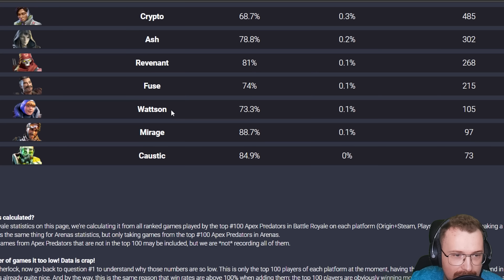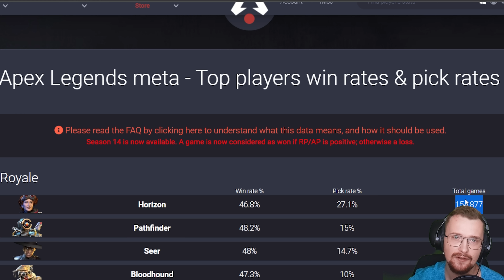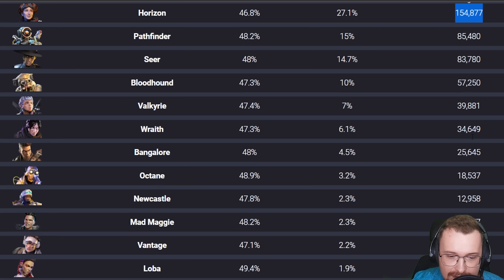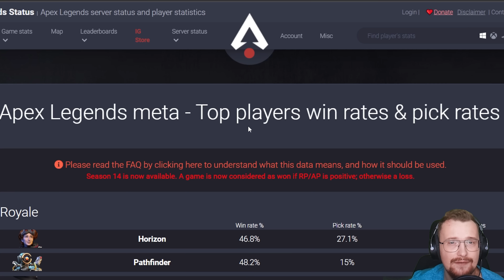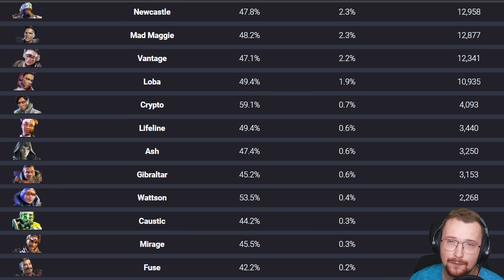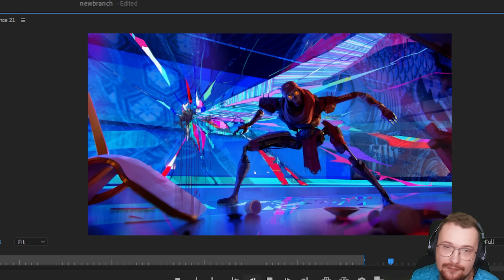WHY Are Apex Predators Winning MORE With These Legends?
Are Apex Predators Winning MORE With These Legends?

It seems like Crypto and Wattson have the highest win rate by far in Apex Predator lobbies, but what is the reason? Both of these legends have relatively low pick rates and everybody says they aren't that good. Is something wrong?